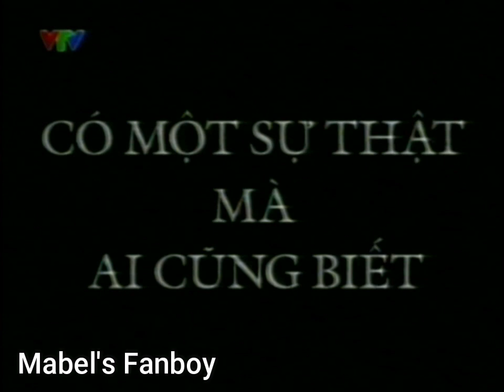(VTV) Trích đoạn chương trình chào đón Tết Ất Dậu 2005 (8 - 9/2/2005)